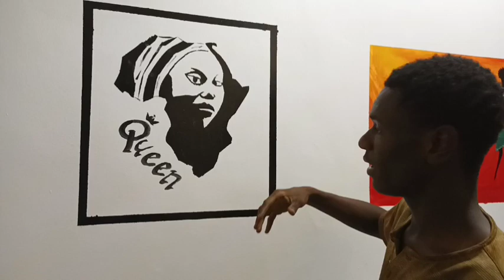African Arts At Queens Guest House | Tamale Northern Ghana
In this video Prince Ayoko is showing how his welder is making shade for his water storage tanks for his beautiful Guest House ( Queens Guest House ) located in Tamale Northern Ghana
He also had beautiful African arts on the walls at the guest house

You can contact Med art works on
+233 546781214